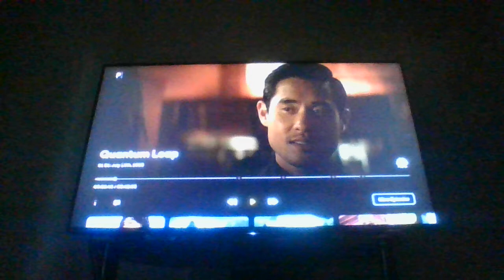QUANTUM LEAP SHOW LAW OF ENTANGLEMENT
SOURCE: TV SHOW; QUANTUM LEAP

MISSION "C" top secret "time-travel"